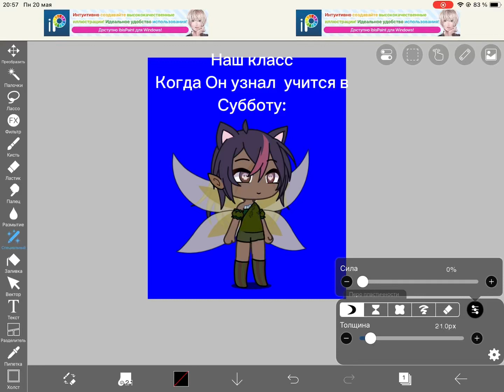Спасибо за 3 тысячи мишек)